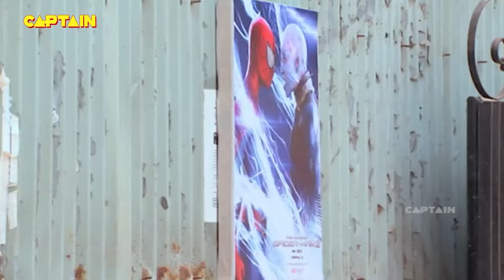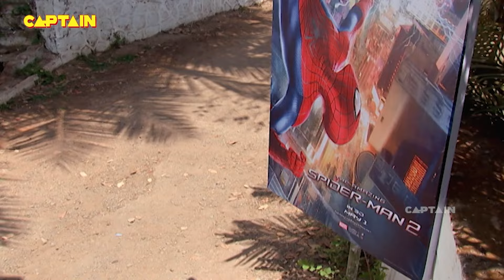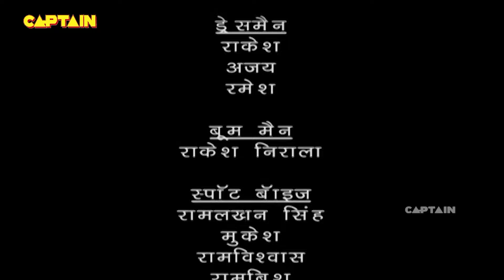मानव की मदद करने आया स्पाइडरमैन | Best of Baalveer | Full Episode